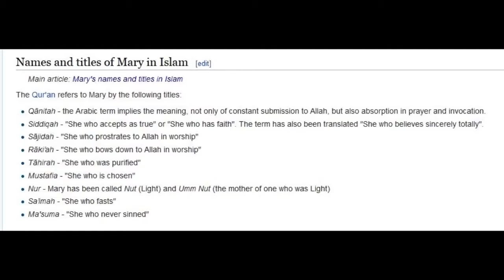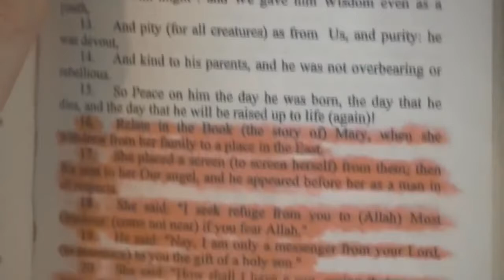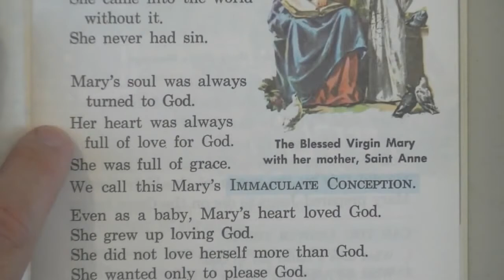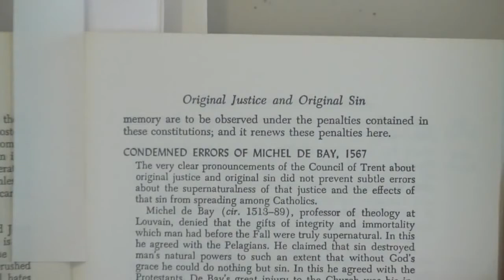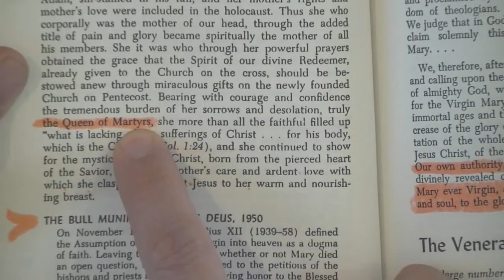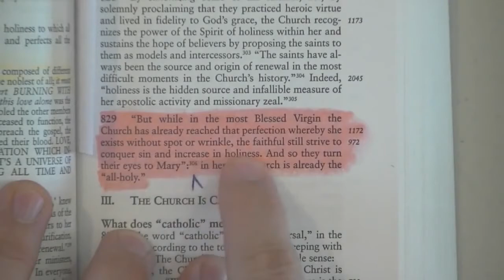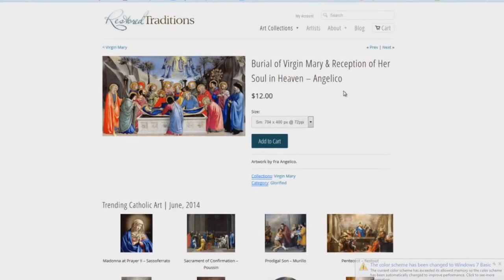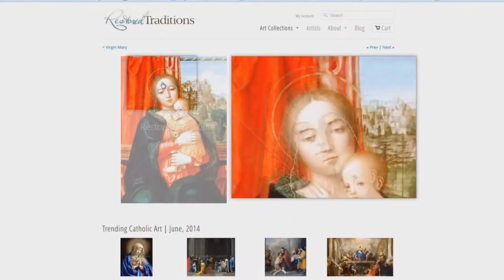Mary The Roman Catholic Queen Of Hell (Part 2) - Bryan Denlinger